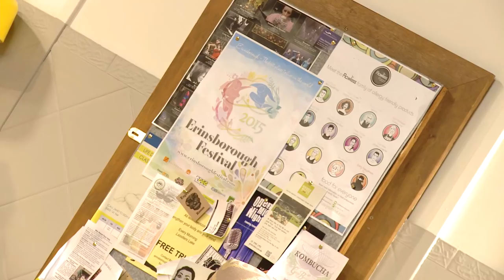Neighbours Backstage - Colette Mann (Sheila), Ian Smith (Harold) and Tom Oliver (Lou)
Sheila's about to engage in some serious flirting - watch out Harold!